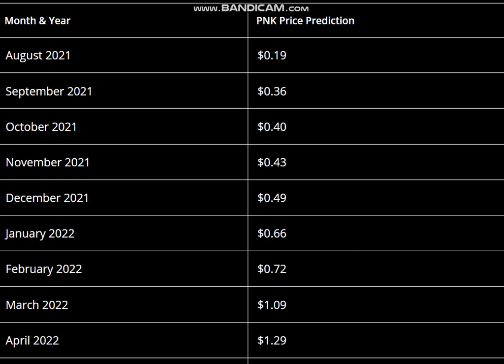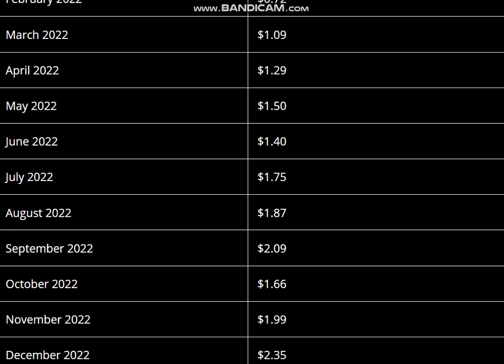Kleros (PNK) Price Prediction 2021, 2022 -Kleros Price Prediction